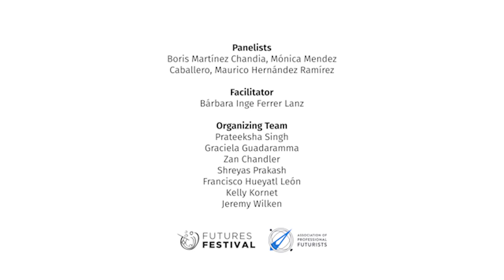FuturesFest21 | Exploradores De Futuros: de la exploración individual a la colectiva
Futures Festival 2021. Exploradores De Futuros: de la exploración individual a la colectiva.

The initiative "Exploradores de Futuros" has the purpose to democratize the conversations of possible futures. It´s a free online program where Spanish-speaking people who are developing foresight projects in the region, present their experiences, learnings, reflections and recommendations. There are more than 40 guests from different countries, fields of study and contexts, who have openly shared their experiences. It is disseminated on YouTube, Spotify and Soundcloud.

The presentation focuses on sharing what took Bárbara from individual learning and exploration to creating this space of shared knowledge and exploration. Share What is the future? in the words of the more than 40 guests who have participated. How has it been a contribution for the guests? What learnings and reflections has the audience received from the program? How can each of us be an explorer of futures and be part of this community?

- Bárbara Inge Ferrer Lanz
- Boris Martínez Chandia
- Mónica Mendez Caballero
- Mauricio Hernández Ramirez

The Futures Festival is a purely volunteer run annual knowledge sharing event, hosted by the Association of Professional Futurists (APF). The FuturesFest21 team is made up of returning and new global volunteers. All united in valuing the festival’s principles of inclusion, plurality, and collective participation as a means to how we can move towards challenging the status quo and move towards preferable shared futures. ShiftingfromMEtoWE is an event that showcases global and diverse examples of inter-disciplinary, multi-disciplinary practitioners and organizations who are putting these principles to practice.